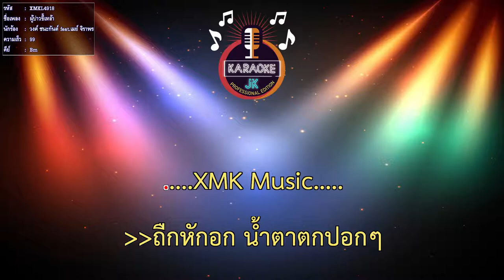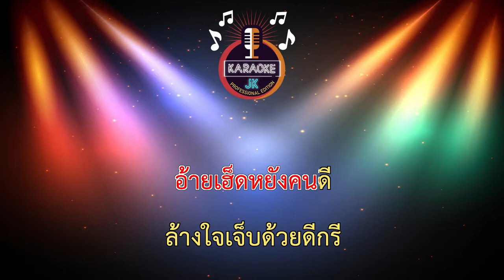ผู้บ่าวขี้เหล้า (99-Bm) - วงค์ ชนะกันต์ feat.เมย์ จิราพร พอดีม่วน 【 Cover By คาราโอเกะดนตรีสด 】